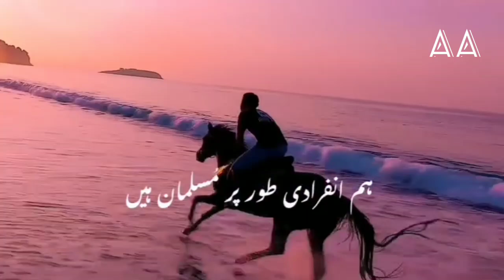कुरान क्या कहता है सुनो।Islamic knowledge videos 🤣 Islamic status Islamic fact